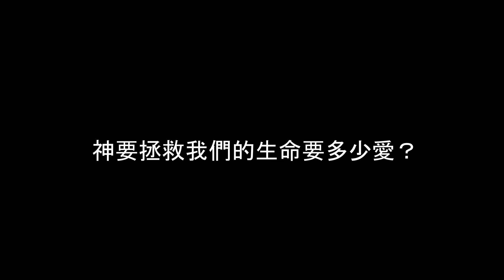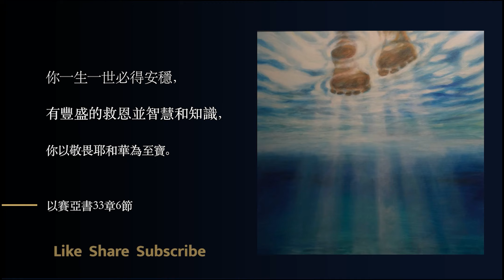Fire(s)： Mr. Dragon's Sharing (2) 生活分享（二）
已本頻道絕無廣告收費。如冒犯版權，請通知我們，我們立即把片段立即下架。

在此推薦，歡迎隨時登入瀏覽

本頻道想透過這生活(阿比西西尼亞貓）、興趣（Figure Collection)及信仰分享，並以心理學、輔導學、神學等知識加以解釋。願大家人生得到反省，生活更加「喜樂」。

「你一生一世必得安穩─有豐盛的救恩，並智慧和知識；你以敬畏耶和華為至寶。」(以賽亞書33:6)

「憐憫貧窮的，就是借給耶和華；他的善行，耶和華必償還。」 (箴言17:7)

 「我們曉得萬事都互相效力，叫愛神的人得益處，就是按他旨意被召的人。」(羅馬書 8:28)

上帝時刻在察看，並會賞賜我們的善行。

[Facebook 專頁]: FIRES Mr. Dragon

Name: Humble
Sex: Male
Breed: Abyssinian
Birth: 06/04/2020

Name: Grace
Sex: Female
Breed: Abyssinian
Birth: 06/04/2020